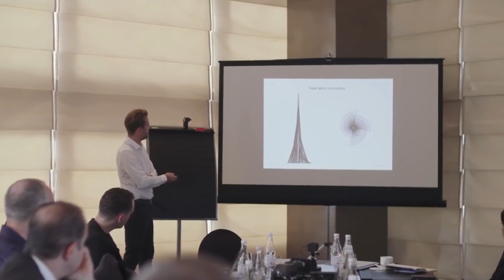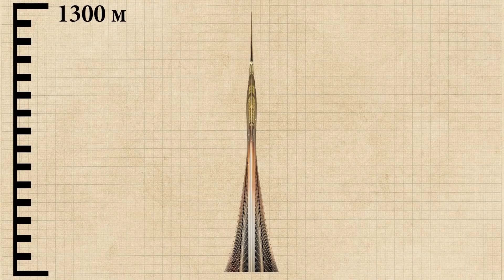UIMITOR! Dubai Creek Cea mai inalta cladire din lume de 1300m!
Pe pamant sunt multe tari cu arhitectura absolut fermecatoare. In orientul mijlociu, printre pustiuri si nisip , este amplasat unul din cele mai uimitare orase ale lumii, Dubai. Orasul care intruchipeaza cele mai indraznete si curajoase proiecte arhitecturale si in care se afla cea mai inalta constructie din lume. Dar ambitiile cresc odata cu suprafata orasului. Dubai incearca sa bata un nou record, construind o cea mai inalta cladire a lumii, din nou.  Haideti sa vedem despre ce este vorba.